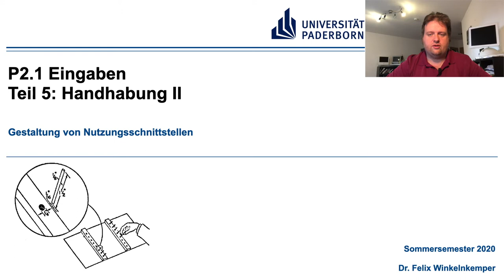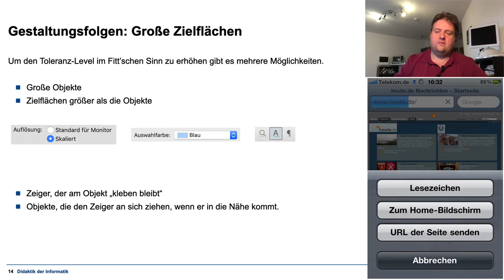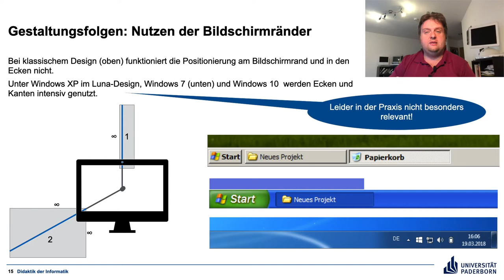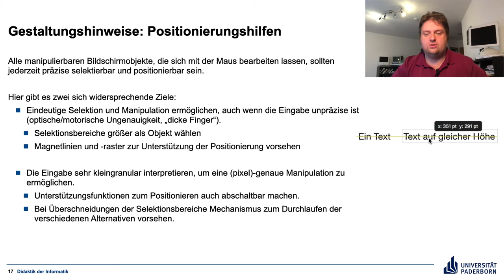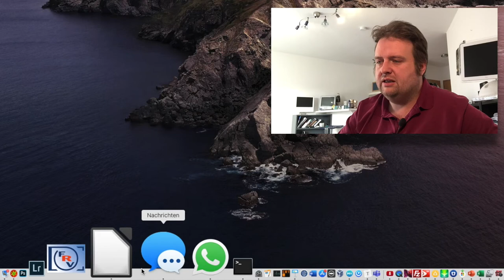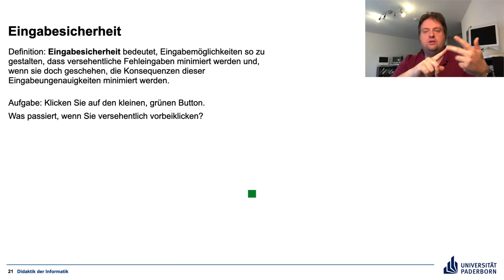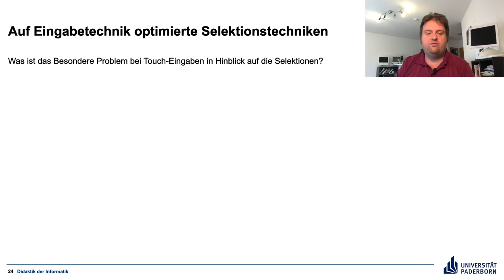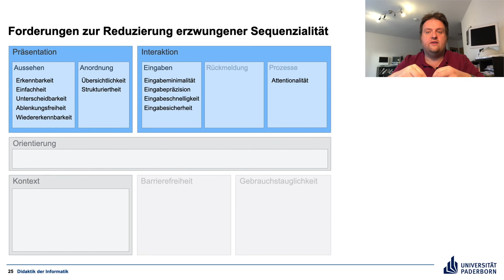Gestaltung von Nutzungsschnittstellen P2.1 Teil 5 Handhabung II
Eingabeschnelligkeit und Eingabesicherheit